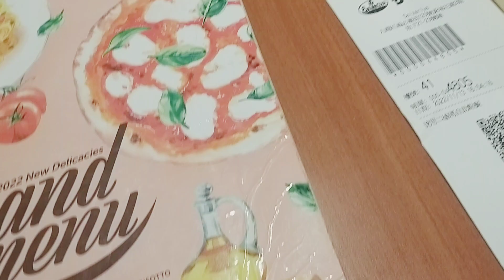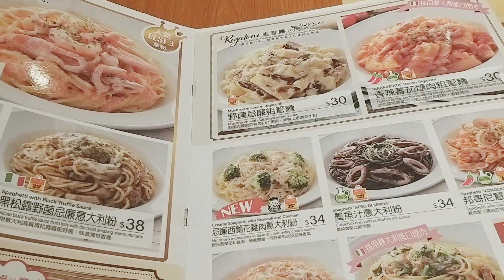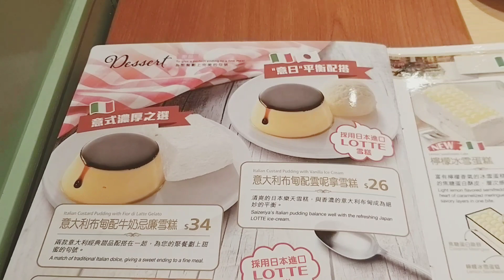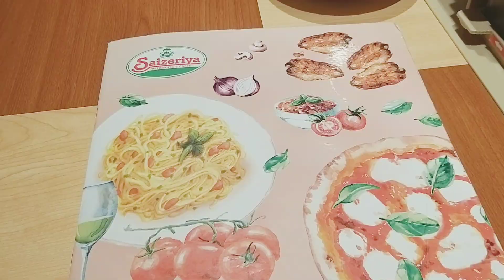LET'S EAT ALONE BUT MERON KAMARITESAN SA KABILANG MESA!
Na enjoy ko guys lahat ng food ko mushroom soup at saka vegetables salad. at lalong na enjoy ako sa kabilang table na nakipag usap sa akin dahil first time daw nyang kumain sa restaurant na yan at hindi nya alam kung pano mag order gamit ang phone nya!🤣✌ At 10yrs na sya sa HK at ng for good tapos bumalik sya 2022 para magtrabaho ulit. shout out po sa katulad ni ate na nag for good na sana at bumalik pa rin dahil mahirap daw kasi sa ating bansa kung wala tayong stable na trabaho. Laban lang tayo mga kabayan para sa atong future at sa family natin!